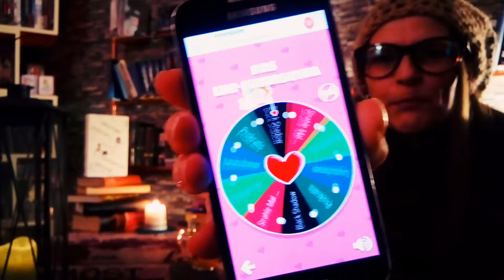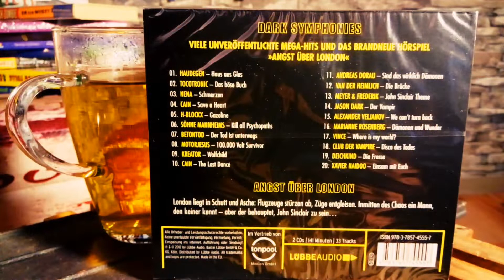John Sinclair | Verlosung2019 | Maggie´s Bücher-Montag | deutsch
Das Hörspiel von John Sinclair "Angst über London" ist auf dieser Doppel CD. Vertont mit vielen Stimmen von Musiker, die dem Geisterjäger ein Tribut zollen. 20 Songs sind mit enthalten von Größen der Musikbranche (Nena, Deichkind, Haudegen, Tocotronic uvm). Wer dieses original verpackte Hörspiel gewinnen möchte, beantwortet bitte die Frage, die ich im Video stelle und schon hüpft ihr ins Lostöpfchen.
Einzige Bedingung , ihr müsst in Deutschland, Österreich oder der Schweiz wohnhaft sein, oder eine Adresse zum Zustellen haben.

Der Gewinner des hochanständigen Ehe-Kamasutra´s steht auch fest!!! Herzlichen Glückwunsch und viel Spaß mit diesem Büchlein!!!

Über zahlreiche Kommentare und/oder Verbesserungsvorschläge freue ich mich immer und somit fühlt euch frei und haut in die Tasten!!!
Bleibt alle heil und gesund!!!

Wir sind ein typisches Berliner Pärchen... wenn du weeßt, wie Berliner Pärchen sind, weeßte du och, dass die nie normal sind.
Sketche, Parodien und kleine Kurzfilme sind unsere Königsdisziplin, allerdings gibt es auch mal das ein oder andere ernstere Video auf unserem Kanal. Je nachdem, was uns gerade so beschäftigt. Neuerdings sind auch Tutorials dazu gekommen über das Schneiden und Bearbeiten von Videos auf dem Handy, da so unsere ganzen Formate aufgenommen und produziert werden.

Jeden Donnerstag gibt es ein Maxoma - Livestream um 20.00 Uhr. eine "Domian" Parodie...Ihr könnt kostenlos im Studio anrufen. oder auch über Discord euch durchschalten lassen...
Denkt euch eine Geschichte aus und Maxoma versucht mit seiner Produktionsleiterin deine Probleme zu lösen.

Videos

Spende
Zur Unterstützung für neues Equipment.
Ihr sollt natürlich auch für eure Unterstützung belohnt werden...etwas ganz persönlich und privates erwartet euch!!!